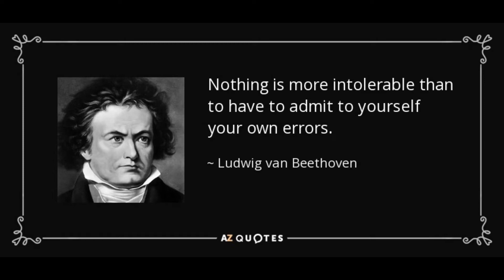Bagatelle No. 25 in A Minor (Fur Elise) | Ludwig Van Beethoven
Bagatelle No. 25 in A minor for solo piano, commonly known as "Für Elise" (transl. For Elise), is one of Ludwig van Beethoven's most popular compositions. It was not published during his lifetime, only being discovered (by Ludwig Nohl) 40 years after his death.

Special thanks to my Guru Ajith Philip in training me as a pianist form scratch. I am grateful for his patience, and showing me a good path to progress and to guide me in all fronts of life.

Also thankful to my brother, colleague, friend and fellow pianist, Mr. Venkatesh Raman for his support, observations and peer reviews.